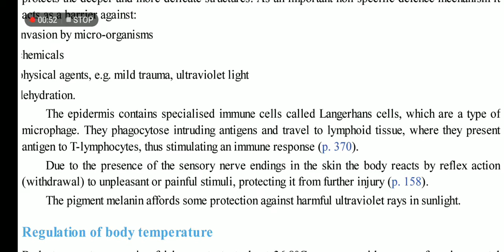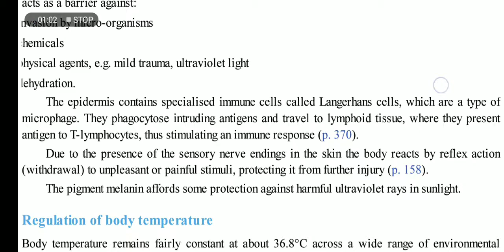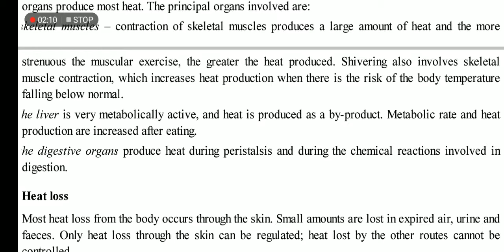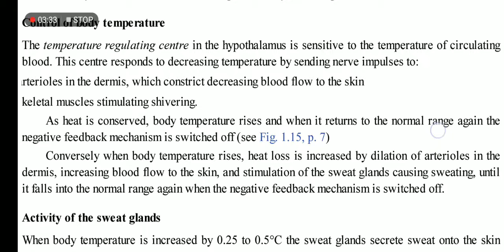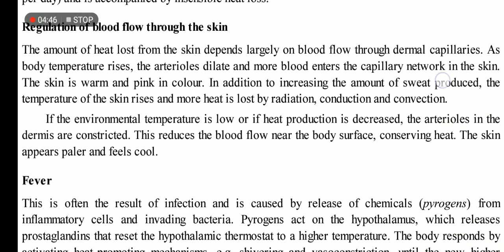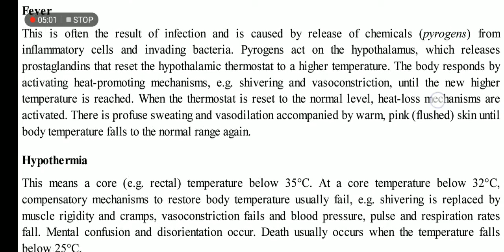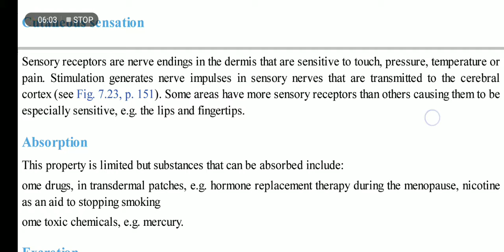Physiology(skin) (ross and Wilson) first year#AHS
Skin module.
Ross and Wilson.
Mcqs bank will upload soon.